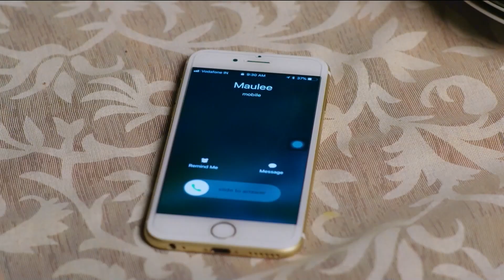Aşka İhanet Hint Dizisi | 31. Bölüm